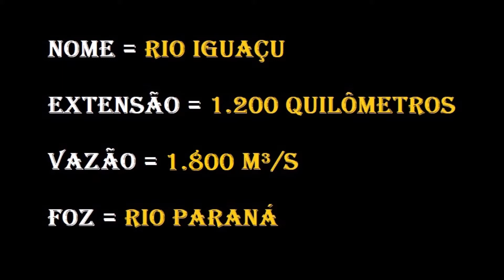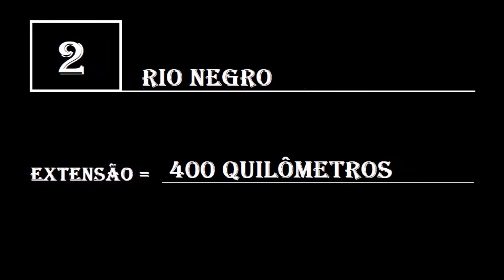Rio Iguaçu - Os 30 Principais Afluentes